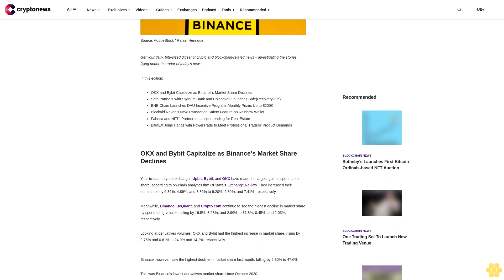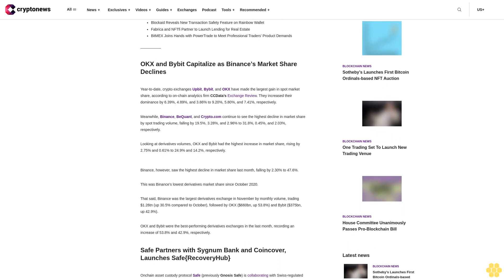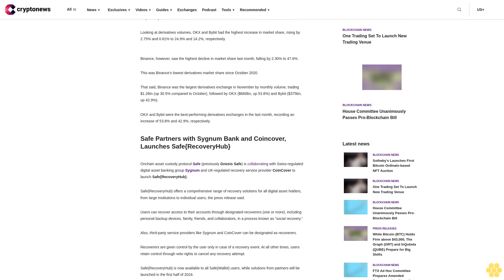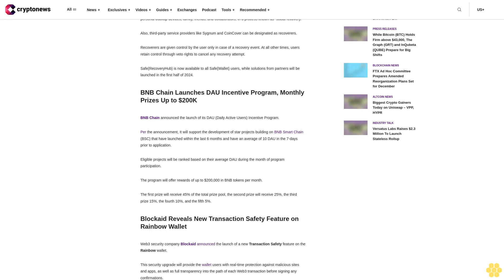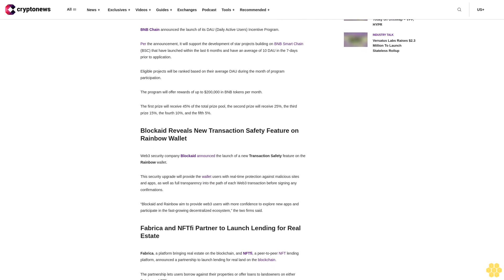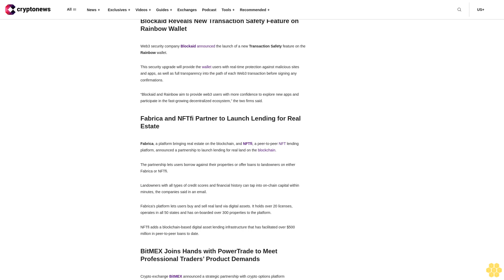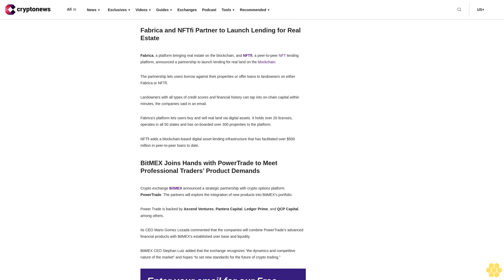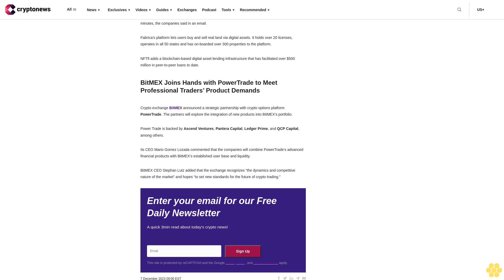OKX and Bybit Capitalize as Binance’s Market Share Declines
Get your daily, bite-sized digest of crypto and blockchain-related news – investigating the stories flying under the radar of today’s news.

In this edition:

Safe Partners with Sygnum Bank and Coincover, Launches Safe{RecoveryHub}
BNB Chain Launches DAU Incentive Program, Monthly Prizes Up to $200K
Blockaid Reveals New Transaction Safety Feature on Rainbow Wallet
Fabrica and NFTfi Partner to Launch Lending for Real Estate
BitMEX Joins Hands with PowerTrade to Meet Professional Traders’ Product Demands

Year-to-date, crypto exchanges Upbit, Bybit, and OKX have made the largest gain in spot market share, according to on-chain analytics firm CCData’s Exchange Review. They increased their dominance by 6.39%, 4.89%, and 3.86% to 9.20%, 5.80%, and 7.41%, respectively.

Meanwhile, Binance, BeQuant, and Crypto.com continue to see the highest decline in market share by spot trading volume, falling by 19.5%, 3.28%, and 2.96% to 31.8%, 0.45%, and 2.03%, respectively.

Looking at derivatives volumes, OKX and Bybit had the highest increase in market share, rising by 2.75% and 0.61% to 24.9% and 14.2%, respectively.

Binance, however, saw the highest decline in market share last month, falling by 2.30% to 47.6%.

This was Binance’s lowest derivatives market share since October 2020.

That said, Binance was the largest derivatives exchange in November by monthly volume, trading $1.26tn (up 30.5% compared to October), followed by OKX ($660bn, up 53.8%) and Bybit ($375bn, up 42.9%).

OKX and Bybit were the best-performing derivatives exchanges in the last month, recording an increase of 53.8% and 42.9%, respectively.

Onchain asset custody protocol Safe (previously Gnosis Safe) is collaborating with Swiss-regulated digital asset banking group Sygnum and UK-regulated recovery service provider CoinCover to launch Safe{RecoveryHub}.

Safe{RecoveryHub} offers a comprehensive range of recovery solutions for all digital asset holders, from large institutions to individual users, the press release said.

Users can recover access to their accounts through designated recoverers (one or more), including personal backup devices, family, friends, and collaborators, in a process known as “social recovery.”

Also, third-party service providers like Sygnum and CoinCover can be designated as recoverers.

Recoverers are given control by the user only in case of a recovery event. At all other times, users retain control through veto rights to cancel any recovery attempt.

Safe{RecoveryHub} is now available to all Safe{Wallet} users, while solutions from partners will be launched in the first half of 2024.

BNB Chain announced the launch of its DAU (Daily Active Users) Incentive Program.

Per the announcement, It will support the development of star projects building on BNB Smart Chain (BSC) that have launched within the last 6 months and have...